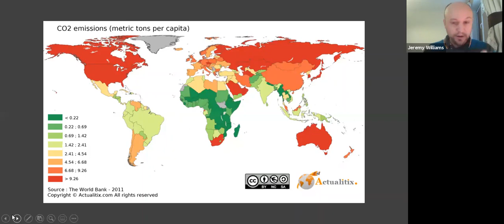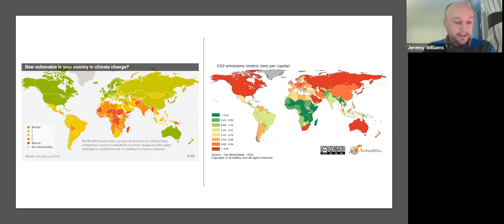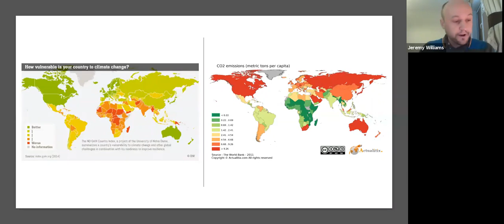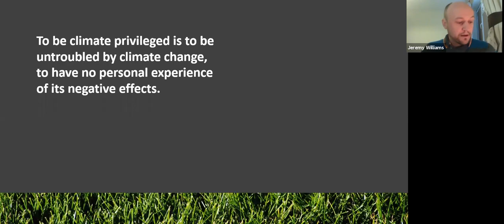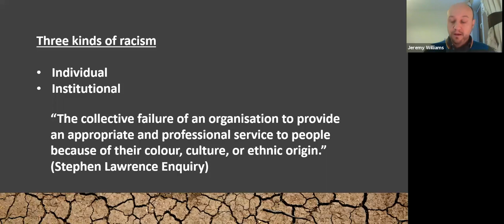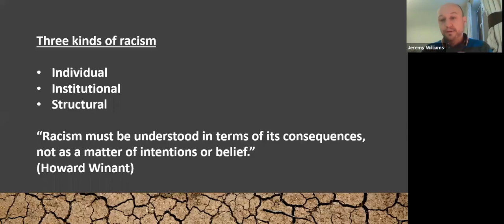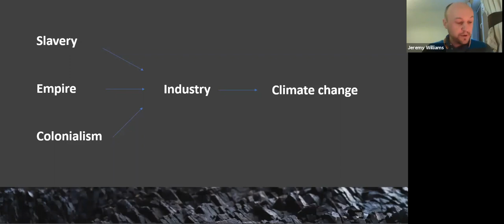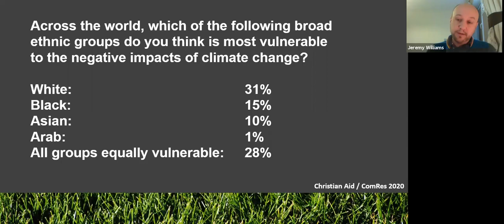Climate and Colour 1: Jeremy Williams on climate privilege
In the first of our Advent series on Climate and Colour, co-hosted with our friends at Green Christian, Jeremy Williams speaks to Christian Climate Action's Saturday Sessions about climate privilege and why the climate and eco crisis is a racist crisis.